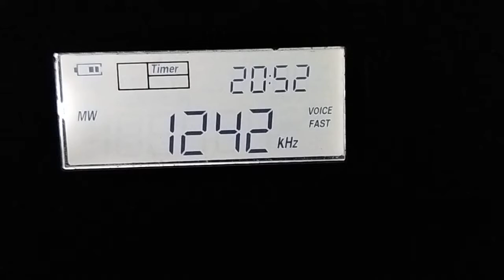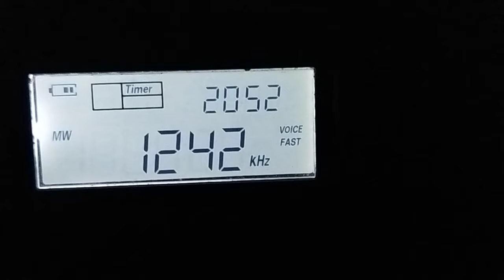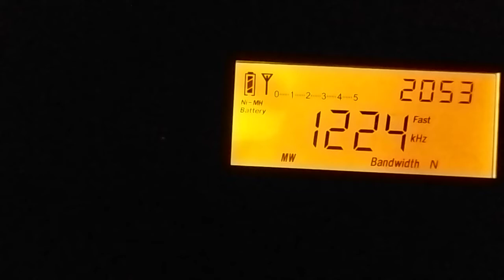1242 kHz JOLF NBS Nippon Hoso 20210901 165215utc